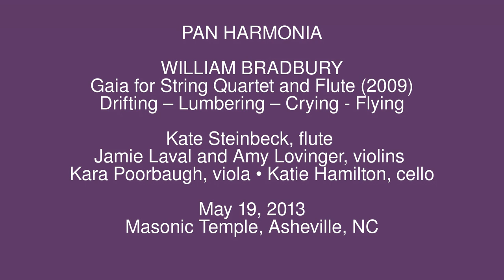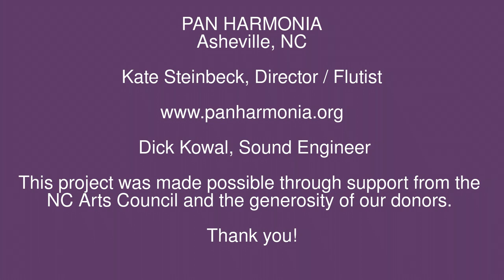WILLIAM BRADBURY - Gaia for String Quartet and Flute (2009)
Kate Steinbeck, flute
Jamie Laval & Amy Lovinger, violins
Kara Poorbaugh, viola • Katie Hamilton, cello

PAN HARMONIA Appalachian Spring Project 2013
WILLIAM BRADBURY (b. 1956) Gaia for String Quartet and Flute (2009)
Drifting – Lumbering – Crying - Flying
May 19, 2013 • Masonic Temple, Asheville, NC
 Dick Kowal, Sound Engineer

PAN HARMONIA Asheville, NC
Kate Steinbeck, Director / Flutist

This project was made possible through support from the NC Arts Council and the generosity of our donors. Thank you!